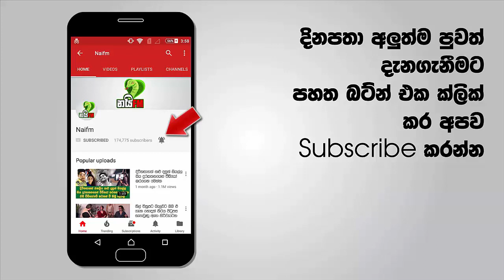ලංකාව මිලදීගත් අලුත්ම සුපිරි ගුවන් යානය මෙන්න ඊයේ වැඩ පටන්ගත්ත හැටි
ශ්‍රී ලන්කන් ගුවන් සේවයේ ගුවන් යානා සමූහයට තවත් නවතම ගුවන් යානයක්‌ ඊයේ (30 දා) කටුනායක ගුවන් තොටුපළේ ශ්‍රී ලන්කන් ගුවන් යානා අංගනයේ පැවැති සර්ව ආගමික වතාවත්වලින් පසුව සේවයට එක්‌විය.

මෙය එයාර් බස්‌ සමාගම විසින් ජර්මනියේ හැම්බර්ග් කර්මාන්ත ශාලාව නිෂ්පාදනය කරන ලද A-321බැද වර්ගයේ ගුවන් යානයකි. මෙම යානය ඉන්ධන පිරිමැසීම සහ සුළං ප්‍රතිරෝධය අවම කරමින් පියාසර කළ හැකි ආකාරයට නවතම නිර්මාණයක්‌ ලෙස සකස්‌ කර තිබේ. වැඩි විස්තර සහ ඡායාරුප සහිත වීඩියෝව පහතින්